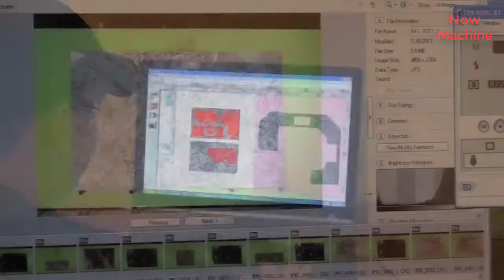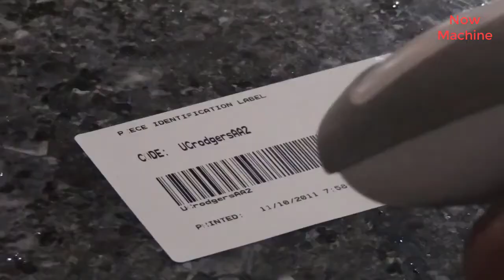Amazing the process of creating a stone table. A granite countertop remodel from start to finish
In this video:

1. Marioandson
2. Hongfa Brick Making Machine